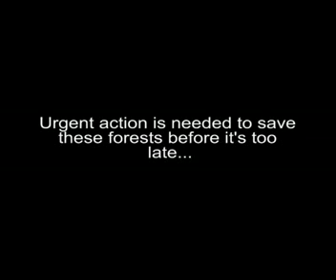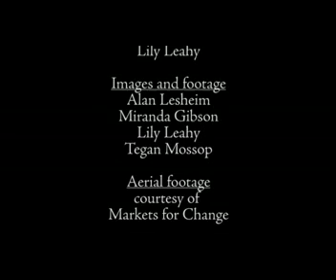Mount Mueller Forest Film